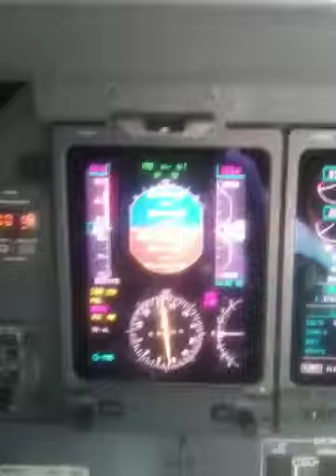Lear 45 passing A320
Learjet 45 @ FL300 passing airbus @ FL340 over Savannah